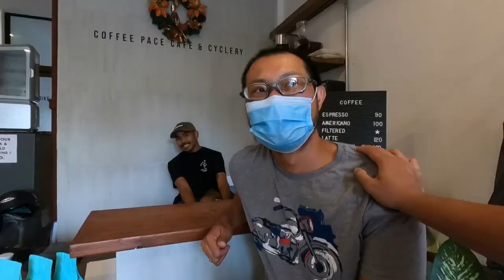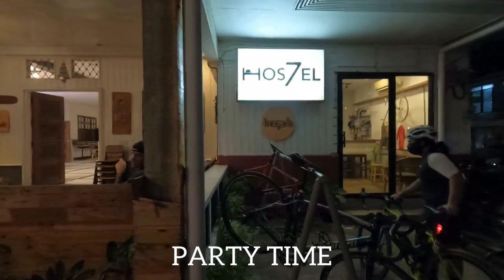Tour de Bestfriends Ep. 06: Michele Gumabao bikes uphill for the first time in CEBU (Willy’s climb)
Jumping from the volleyball courts in the morning. To cycling uphill for the first time in BUSAY, CEBU. Hostel Seven Cebu to Willy’s (Gaslamp). We talk about doing the impossible. From the airport. To curses all the way to the top. Everything is possible. This is how we do it.